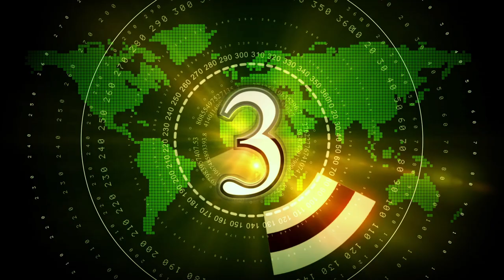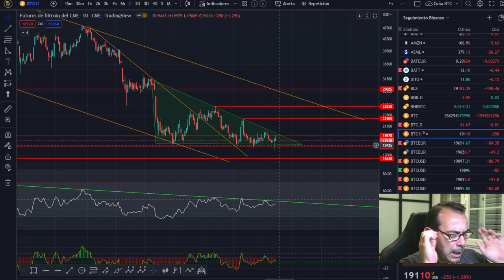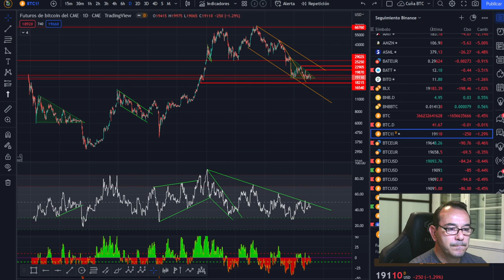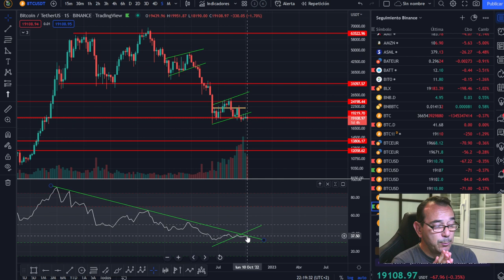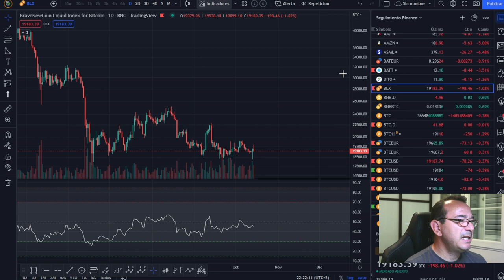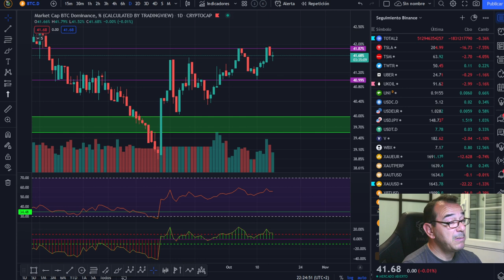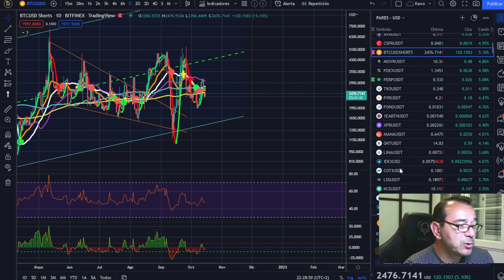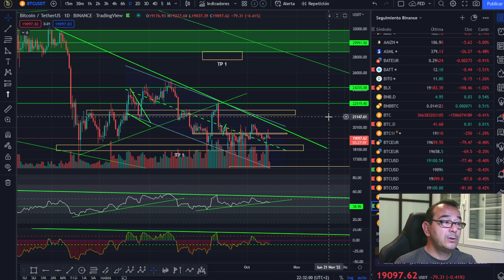🚀 BITCOIN 🤢🤢🤢 ¡EL MERCADO SABE ESTO DE TI, APROVECHA LA OPORTUNIDAD!🤑🤑🤑 🥇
🚀 BITCOIN💵💵💵 ¡LA MEJOR INVERSIÓN DE LA DÉCADA! 💵💵💵🚀 BITCOIN 🤢🤢🤢 ¡EL MERCADO SABE ESTO DE TI, APROVECHA LA OPORTUNIDAD!🤑🤑🤑